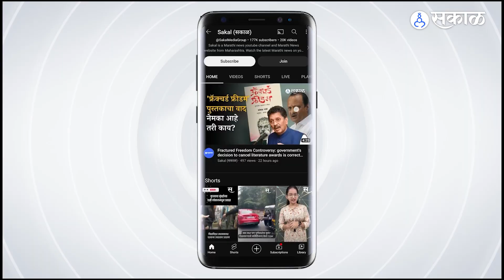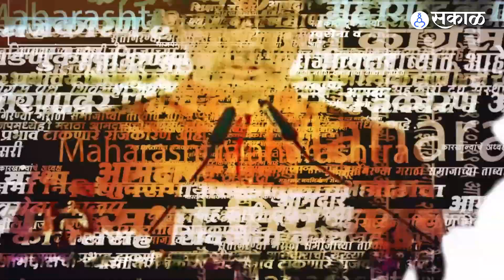Sanjay Raut Rajyasabha सोडून Loksabha निवडणूक का लढवणार? | Sakal Special | Maharashtra | Politics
पक्षाचा आदेश आल्यास, पक्ष सांगेल तिथून लोकसभा निवडणूक लढवू, असं संजय राऊत म्हणालेत. त्यामुळे संजय राऊत राज्यसभा सोडून लोकसभा निवडणुकीच्या रिंगणात उतरणार असल्याच्या चर्चांनी जोर धरलाय. पण खरंच संजय राऊत राज्यसभा सोडून लोकसभा निवडणूक लढवणार का? आणि ते ठाकरेंच्या वसेनेसाठी कितपत गरजेचं आहे, हे जाणून घेऊयात या व्हिडिओतून.
KJ, YL_0823